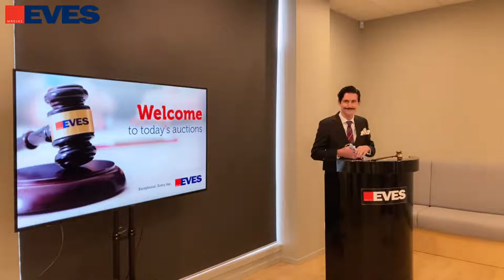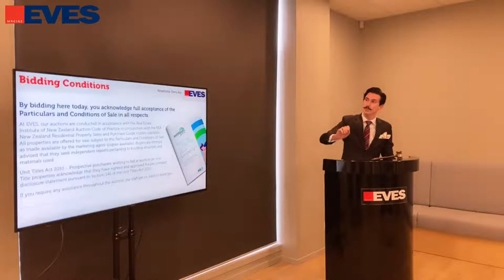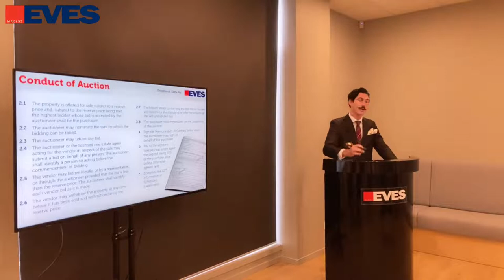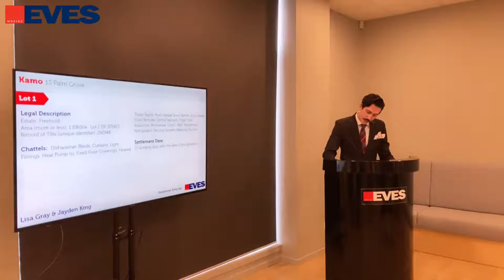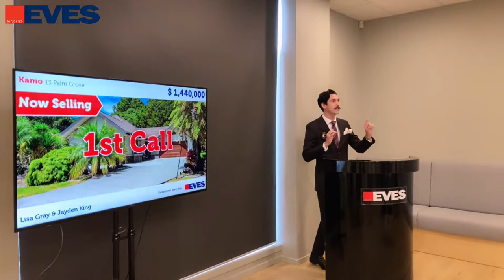EVES Auctions Whangarei 10 March 2022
Spirited bidding today for the Brought Forward auction of 13 Palm Grove.  Sold Under the Hammer for $1,450,000!